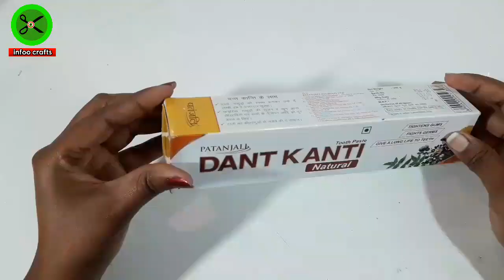Best Out Of Waste Toothpaste Box Craft | Dantkanti Box Craft | Reuse Waste Toothpaste Box | Infoo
In This Video We Show You How To Reuse Waste Toothpaste Box. this craft ideas very simple and anyone can try at your home. after watching this video you will never throw out any kind of box. kindly subscribe our channel for more videos and school project.